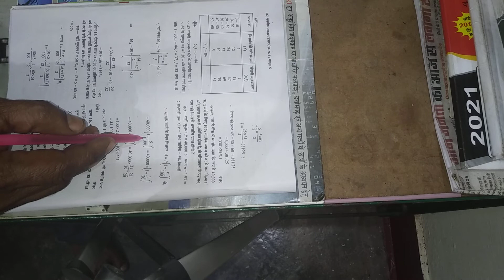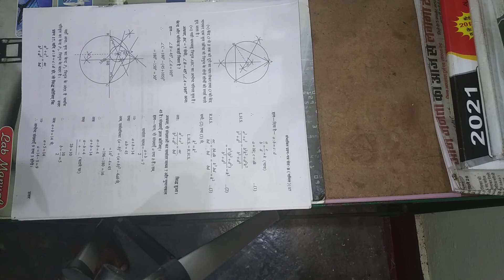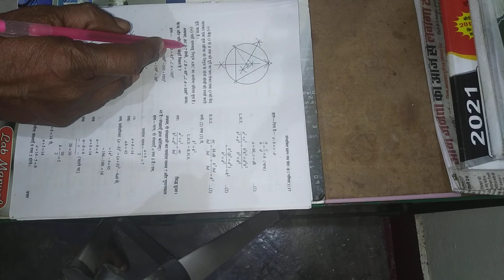Revision class 10th